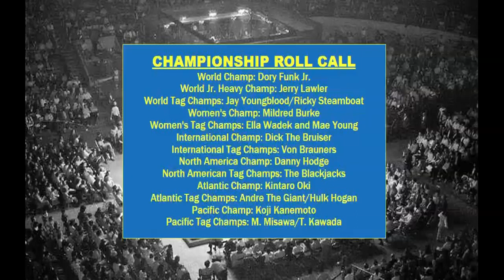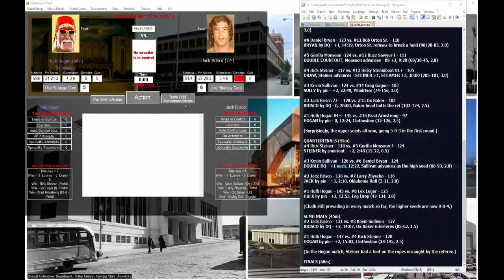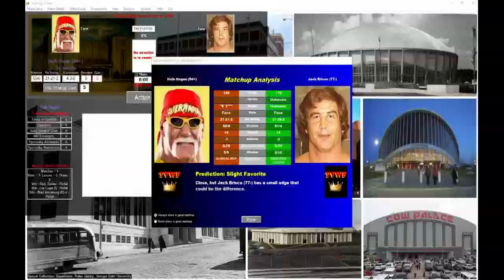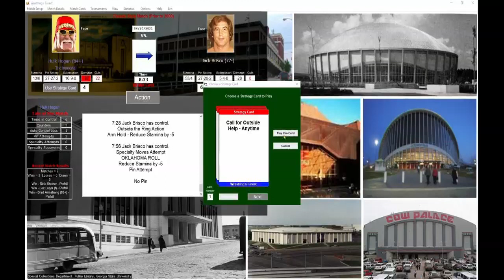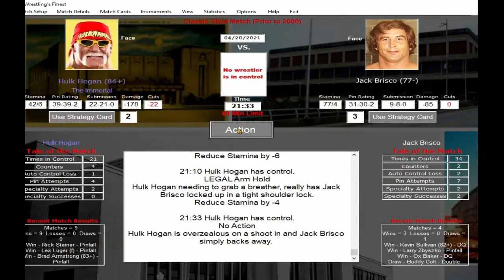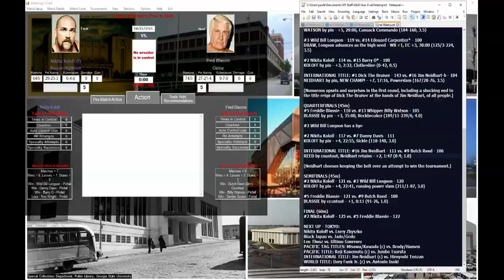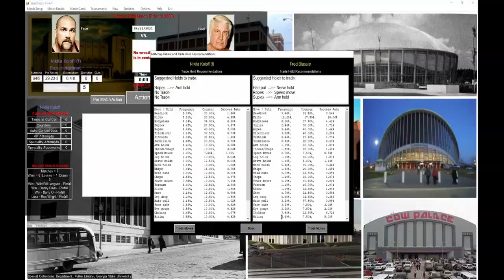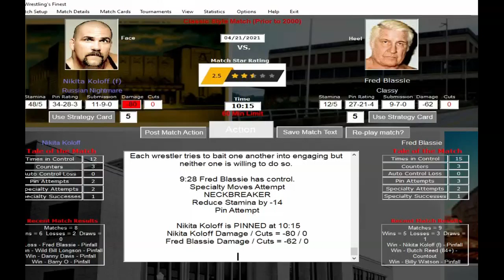GSW Match Of The Week: Tampa and Detroit MOTM Circuit Finals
Two more entrants to the final stage of the Monarch Of The Mat tournament are found.